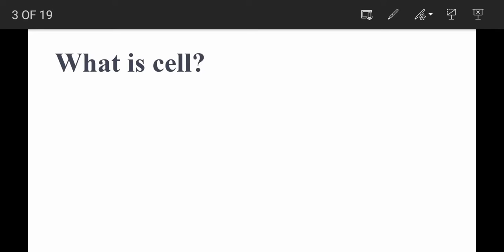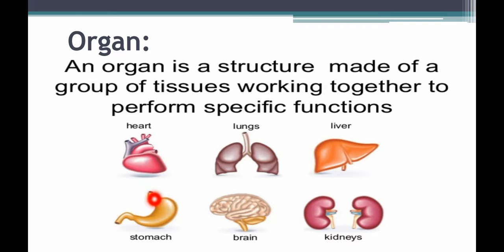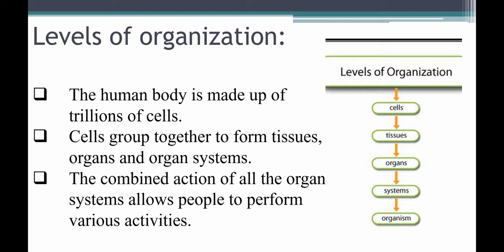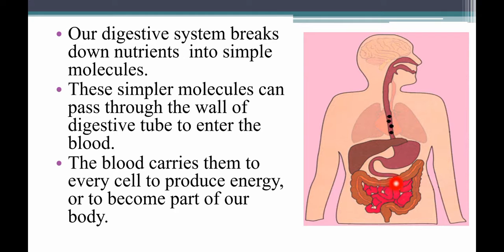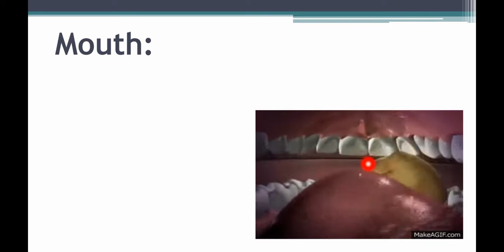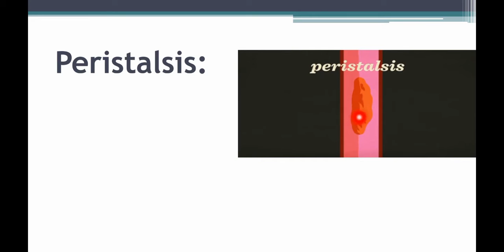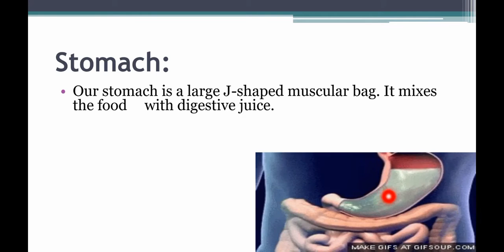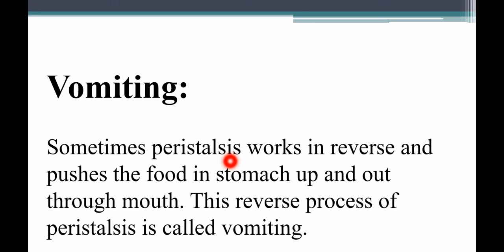Human digestive system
How our digestive system works?